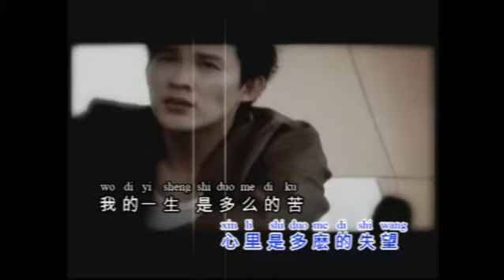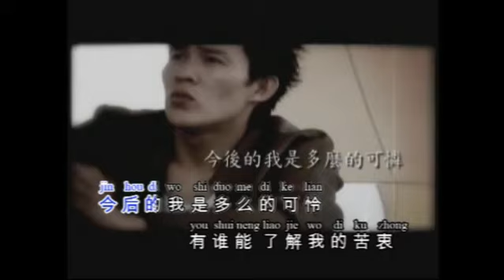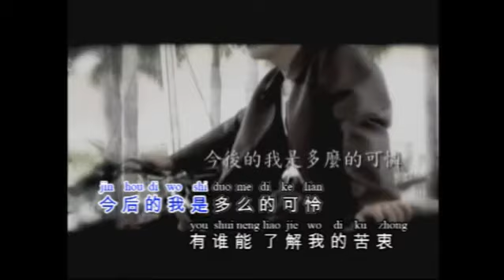wo hai yung yen ai ce ni karoke